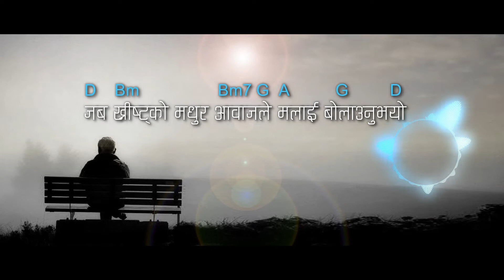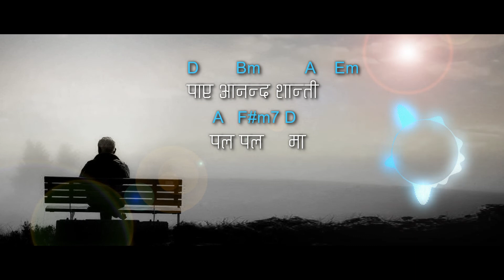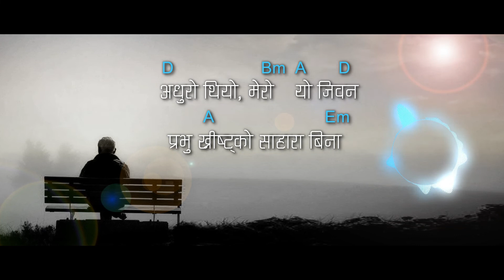Adhuro thiyo Nepali Christian Song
Singer : HK Tawa Limbu
Song name : Adhuro thiyo अधुरो थियो

Nepali Christian Worship song, Nepali Christian Song
अधुरो थियो, मेरो    यो जिवन्
प्रभु ख्रीष्ट्को सहारा बिना
ख्रीष्ट्को अनुग्रहा बिना
अनन्त प्रेम बिना

मा बेचैन थिए, दु:खित थिए
बाटो मैले  बिराएको थिए
जब ख्रीष्ट्को मधुर आवाजले मलाई बोलाउनुभयो
फर्क्री उहाँलाई पुकारे   त्यस क्षण  मा

म हारेको थिए,लडेको थिए
अन्धकारमा बिलाएको थिए
जब खृष्ट मेरो जिवनमा ज्योती बन्नुभयो
पाए आनन्द शान्ती   पल पल   मा